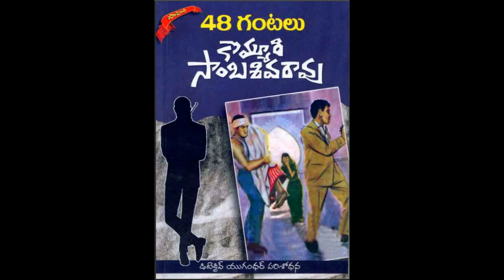డిటెక్టివ్ యుగంధర్ || 48 గంటలు - Part 1 || Detective Yugandhar || 48 Hours || Kommuri Sambasiva Rao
Detective Story - Yugandhar
Title - 48 Hours
Epsiode: 1
Author - Kommuri Sambasiva Rao